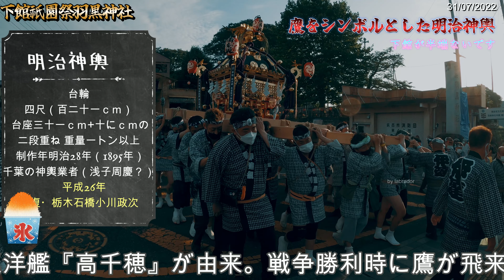令和4年 下館祇園祭 明治神輿 三年ぶり神輿お立ち立派な渡御です 下館ヤルンです 。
下館祇園祭　羽黒神社
平成神輿
重さは何と2トン。実際にもまれる（担がれる）神輿として、日本で最重量を誇るのが、下館祇園まつりの平成神輿です。幅は約1.4メートル、高さが3.5メートル、担ぐ棒の長さは縦7メートル、横6.4メートルにもおよびます。沖縄国際映画祭・地域発信型映画の出展作品『またいつか夏に。』の題材にもなったことから、その存在をご存知の方も多いのではないでしょうか。
神輿の胴の上の周囲には十二支の彫り物、屋根や台輪、長押など漆の部分には貝殻入りの螺鈿塗り（らでんぬり）に金箔仕上げの彫刻が施してあり、一つの美術品としても見どころが豊富です。

明治神輿
鷹をシンボルとした明治神輿

この下館祇園まつりでは、他にも、重さ1トンの明治神輿、女性だけで担ぐ姫神輿、旧下館市内から参集する30数基にもおよぶ子供神輿による渡御（神輿が進むこと）を目で楽しむことができます。明治神輿はその名の通り、明治28年（1895年）に日清戦争の戦勝記念として造られた歴史ある神輿。日清戦争の戦勝記念として、胴の上、四方に日章旗と軍艦旗の彫刻が施され、その間には鷹も彫刻されています。ちなみにこの鷹の彫刻に関しては、日清戦争時の巡洋艦『高千穂』が由来。戦争勝利時に鷹が飛来したとの事実に基づき、シンボルにしたのだとか。
1世紀近い歳月を経た明治神輿の老朽化に伴い、平成4年（1992年）に、日本最重量の平成神輿が造られました。しかし歴史ある明治神輿も、平成22年（2010年）、見事に修復。平成と明治の大神輿による、時代を超えた競演は、まだまだこれからも続いていくでしょう。
姫神輿と子供神輿

女性限定の姫神輿を担ぐ女子の会として『玉依会（たまよりかい）』が存在します。これは神話に出てくる女性の神様である玉依姫命（たまよりひめのみこと）にちなんで付けられた名前です。
30基以上の子供神輿による連合渡御もまた、下館祇園まつりの大きな見どころの一つ。地域の未来を支えていく子供たちが躍動感にあふれる様子で渡御していく姿は、多くの観覧者にとって何かしらの感情を揺さぶるはずです。
笛・大太鼓・タッパと呼ばれる小太鼓によって構成される祭囃子は、関東の祭りの中でも珍しい独特のゆったりした哀愁を帯びたリズムで、一聴、一見の価値があります。
下館祇園まつりの歴史的背景

まず、下館祇園まつりの大元となる羽黒神社の存在について。この地域の羽黒神社の始まりは、戦国の世の初期、室町時代に遡り、時は文明13年（1481年）、下館城初代城主である水谷勝氏（みずのやかつうじ）公が、領内の安堵をはかるため、尊崇（そんすう※意味は、尊びあがめること）していた出羽国（山形県）羽黒大神を勧請（かんじょう※意味は、分霊を他の神社に移して祭ること）したということが起源になります。

下館祇園まつりの原型となる祭りも、おそらくこの頃に始まったものとされていますが、現在のような神輿渡御が、いつの時代・時期から定着したものなのかは、はっきりとはわかっていないようです。
ある説によれば、幕政下の菅谷村（現在の筑西市菅谷）や、市野辺村（現在の筑西市市野辺）などの近在の村々で行なわれていた神輿渡御を、下館町内でも行ないたいと、明治3年（1870年）に上町・下町の名主、組頭たちが、当時の小参事である衣笠政好に願い出た、というのが神輿渡御の始まりといわれています。
川で神輿が担がれる異形の風景
この川渡御こそ、下館祇園まつりのクライマックスを飾る、大きな見せ場です。4日目、最終日の早朝。市内を流れる勤行川（ごんぎょうがわ）にて、期間中、神輿に宿した氏子のけがれを川に流し清める禊の神事が、この川渡御なのです。